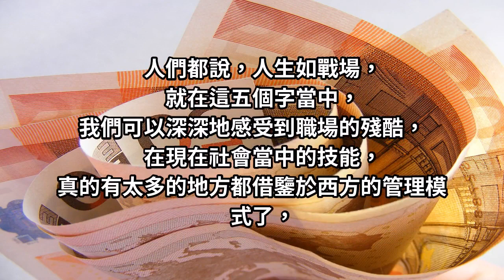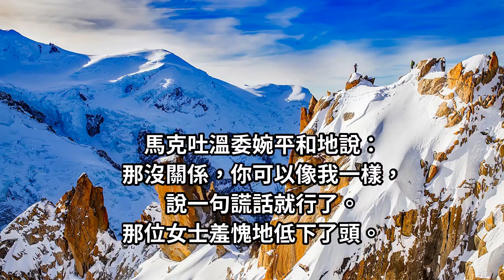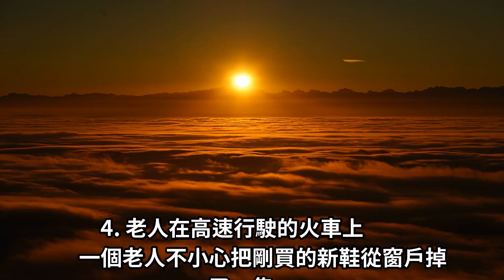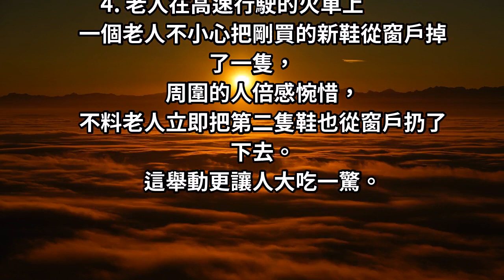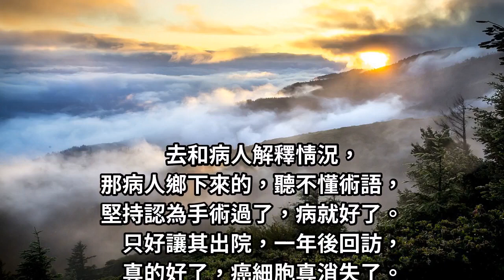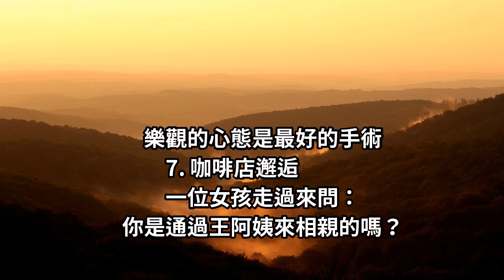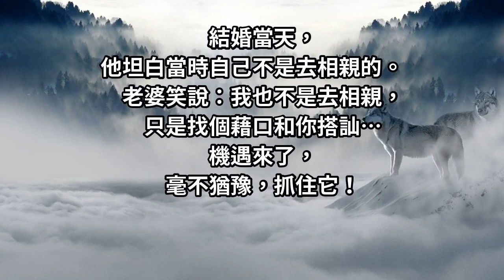「10則寓言」帶給你幽默感悟。讀懂了，將會「改變你的一生」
人們都說，人生如戰場，就在這五個字當中，我們可以深深地感受到職場的殘酷